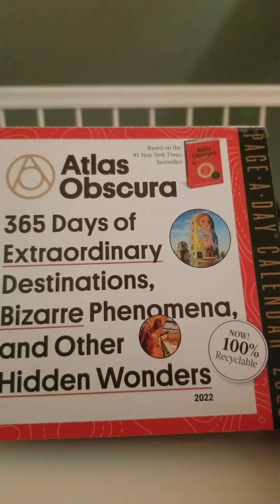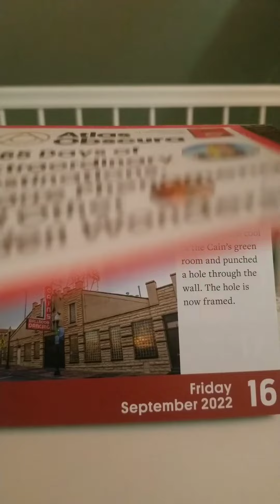September 16, 2022: Cain's Ballroom; Tulsa, Oklahoma, USA